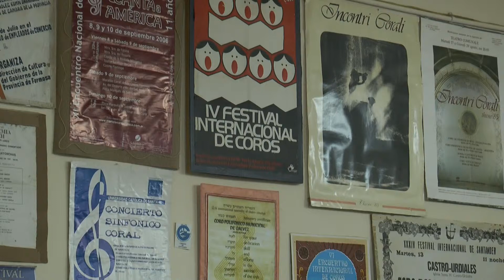Encuentro de Excoreutas: Silvia Mioniz y Mary Wegner